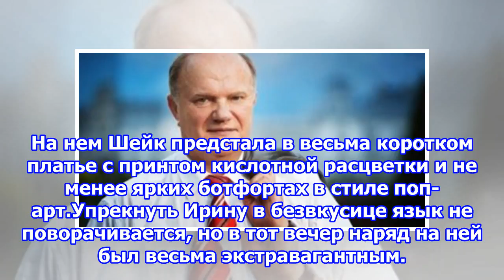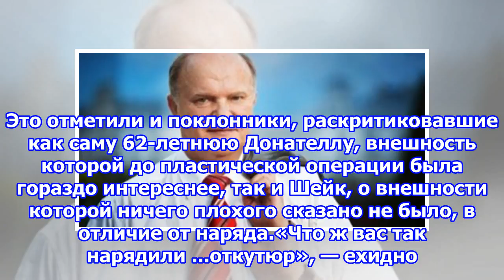Ирину шейк обвинили в отсутствии вкуса. фото